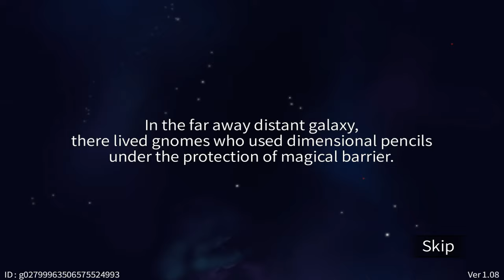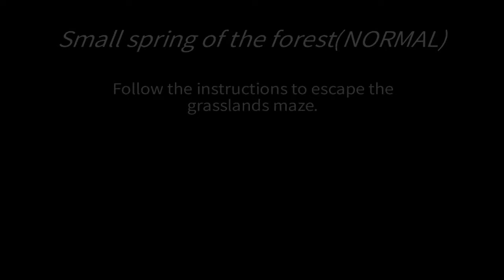Dimension Painter [Android/iOS] Gameplay (HD)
*Now on sale 50%!!*
Save the critical gnome's planet with 'Mongdang' by using mysterious pencil that can draw Dimension.
Dimension painter is an adventure puzzle game, experienced fresh, everyone can enjoy.
I know that, you were waiting for a game like this.

FEATURES :
Beautiful block world, music, and graphic.
129 extensive stages(continuously adding).
Amazing scenario and fresh method to progress.
Combination between placid puzzle and pressing adventure.
Console game feeling based on simple touch, various level of difficulty.
Many walkthrough puzzle, not only one method.
New contents to be updated(Map editor, Ranking map, Character and Map skins...)
Small indie game's big challenge.

SYNOPSIS :
In the far away distant galaxy, there lived gnomes who used
dimensional pencils under the protection of magical barrier.
one day
Magical barrier was broken and monsters invaded the gnomes.
The gnomes’ village was engulfed in chaos...
Elders of the gnomes successfully opened a giant dimensional door to blast the monsters away through the other dimension.
However, the dimensional door got too big for the gnomes to handle.
The only way for the gnome to close the dimensional door was to use the giant eraser sealed away in the Floating island
One of the younger gnomes, Mongdang, went on a journey to find the eraser

- Unsupported device -

-ACER
Iconia Tab A501– picasso
Iconia Tab A100 (VanGogh)– vangogh
Iconia Tab A200– picasso_e
-ASUS
Eee Pad TF101– TF101
Eee Pad TF101-WiMAX– TF101-WiMAX
Eee Pad Slider– SL101
-DELL
Dell Streak 10 Pro– Streak10Pro
Dell Streak 7– streak7
-GOOGLE
XOOM– stingray
XOOM– wingray
-LGE
Optimus 2X– star_450-05
Optimus 2X– p999
Optimus 2X– p990_CIS-xxx
Optimus 2X– p990
Optimus 2X– p990hN
Optimus 2X– p990_262-xx
LG Revolution– bryce
Optimus 2X– p990_EUR-xx
-MOTOROLA
Droid X2– daytona
XOOM– umts_everest
Photon 4G– sunfire
Atrix– olympus
XOOM– umts_hubble
XOOM– wifi_hubble
-SAMSUNG
Galaxy Tab 8.9– GT-P7310
Galaxy Tab 10.1– SHW-M380K
Galaxy Tab 10.1– SCH-I905
Galaxy Tab 10.1– SHW-M380S
Galaxy Tab 8.9– SGH-I957R
Galaxy Tab 8.9– SHV-E140S
Galaxy Tab 10.1 v– p3
Galaxy Tab 10.1– GT-P7500D
Galaxy Tab 10.1– SGH-T859
Galaxy Tab 8.9– GT-P7320
Galaxy Tab 10.1 N– GT-P7501
Galaxy Tab 10.1– SC-01D
Galaxy Tab 10.1 N– GT-P7511
Galaxy Tab 10.1– SHW-M380W
Galaxy Tab 10.1– GT-P7503
Galaxy Tab 8.9– SHW-M305W
Galaxy Tab 8.9– GT-P7300
Galaxy Tab 8.9– SGH-I957D
Galaxy Tab 8.9– SHV-E140L
Galaxy Tab 8.9– SGH-I957M
Galaxy Tab 8.9– SHV-E140K
Galaxy Tab 10.1– GT-P7500
Galaxy Tab 8.9– SCH-P739
Captivate Glide– SGH-I927
Galaxy Tab 10.1– SHW-M300W
Galaxy Tab 8.9– SGH-I957
Galaxy Tab E
-SONY
Sony Tablet P– nbx02
Tablet S– nbx03
-TOSHIBA CORPORATION
Thrive 7– tostab04
-ZTE
Grand X– P175A20
-UNKNOWN
MALATA